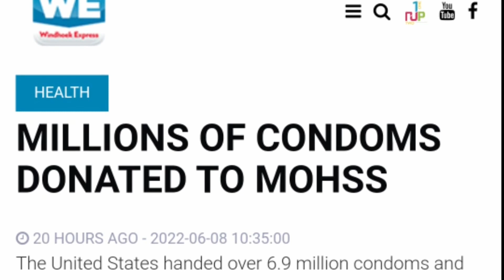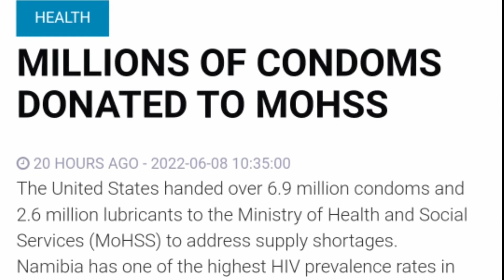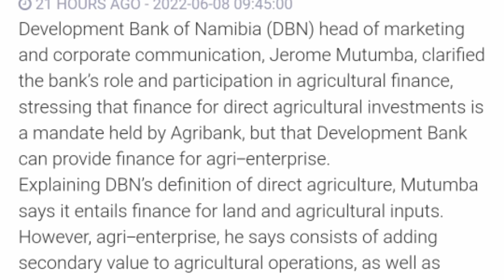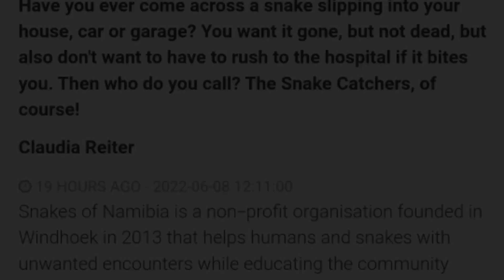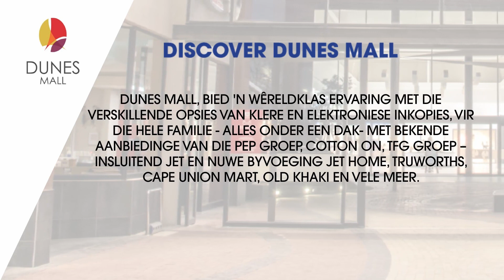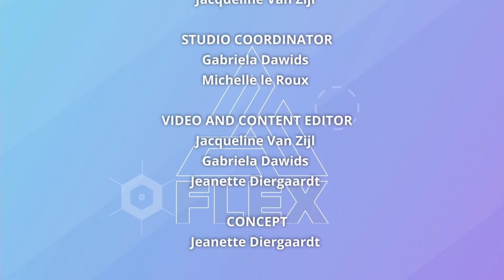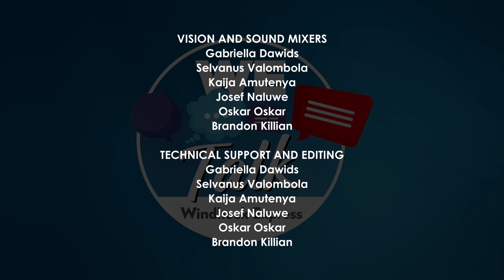WE Talk – 9 June 2022 – Episode 291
Edenhall Ripunda talks about the upcoming National Disability Day. This is the first of a two-part series.
We recommend you get active at the SPES Charity event on Saturday.